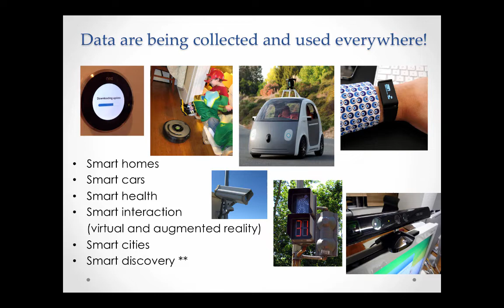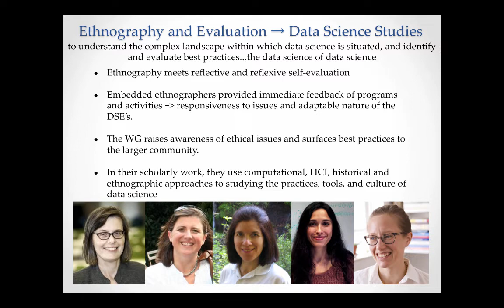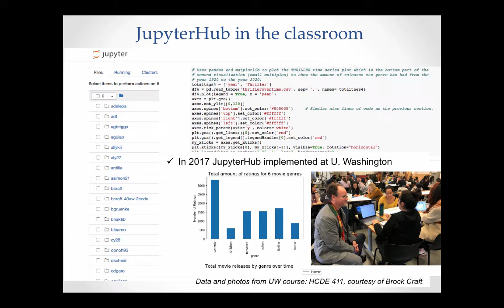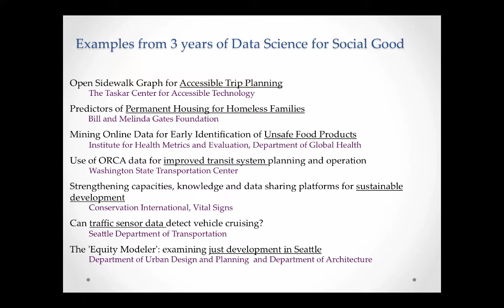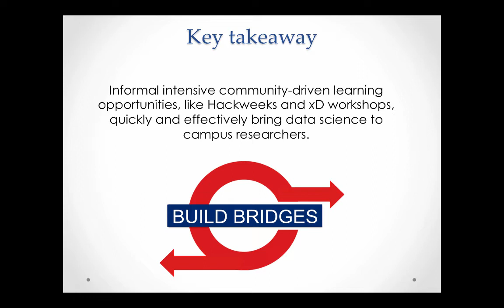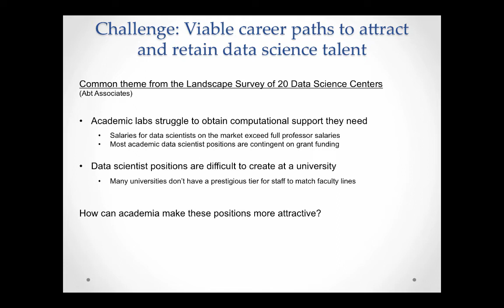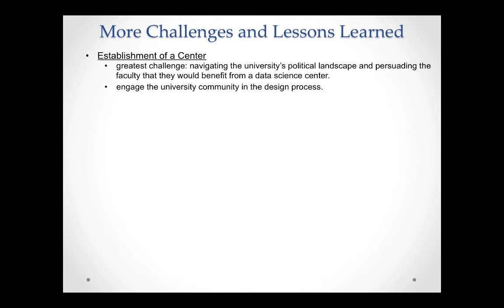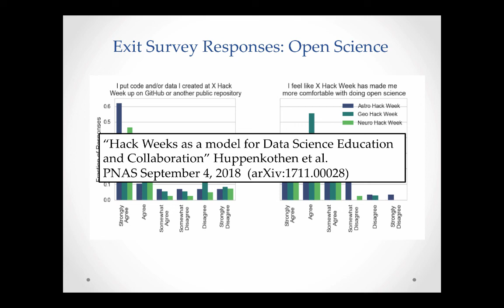Moore-Sloan Data Science Environments Project Update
Micaela Parker
Program Coordinator
Moore-Sloan Data Science Environments